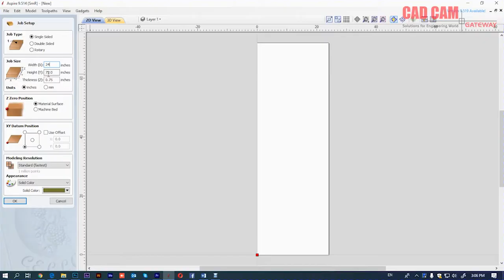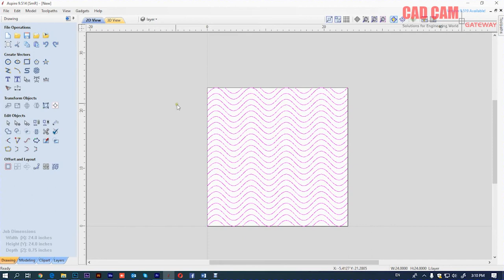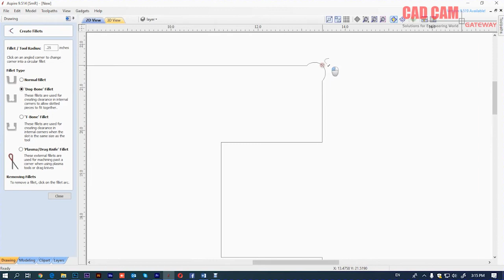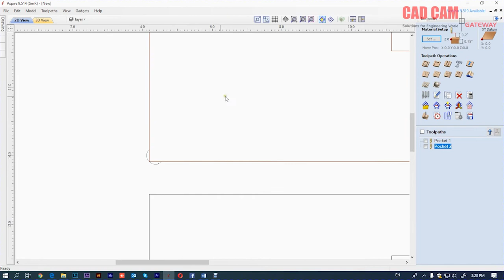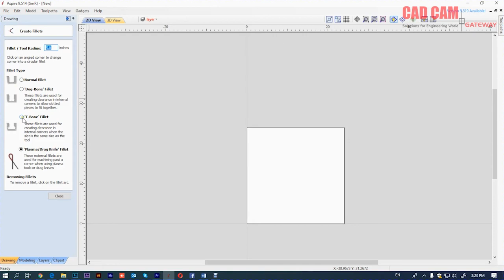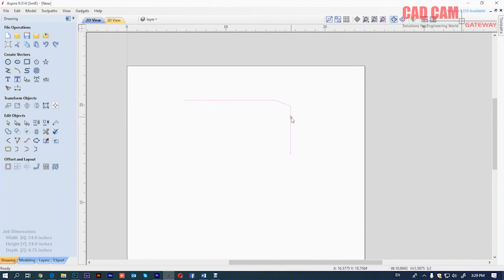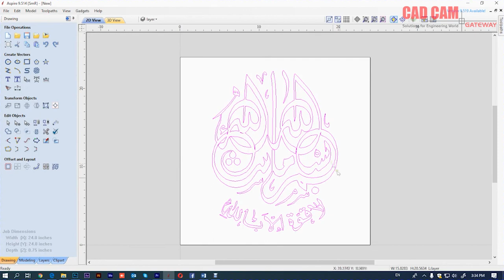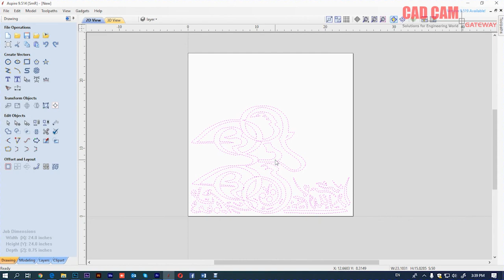How to make 2D Modification tool tutorial Vectric Aspire Lecture 10 | Muhammad Farrukh Nadeem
Vectric Aspire CAD CAM 2D Modification Lecture 10 | Muhammad Farrukh Nadeem
In this video you can learn Vectric Aspire 9.5 Usage Vector Texture, Subtract, Intersect, Overlap, Fillet, Extend, Curve Fit, Boundary Create, Join, Close & Nesting Tool.

Aspire 9.5
We use most professional method for your training
About Aspire:
Aspire This sofware is provides a powerful intuitive solution for CNC cutting parts on a CNC router.
There are tools for 2D design and calculation of 2D toolpaths such as Profiling, Pocketing, and Drilling as well as 2.5D toolpaths
Including; V-Carving, Prism carving, Moulding Toolpaths, Fluting, The Chamfer Toolpath and even a decorative texturing strategy.

A huge thank you to cnc router parts. and Vectric. and Design and Make